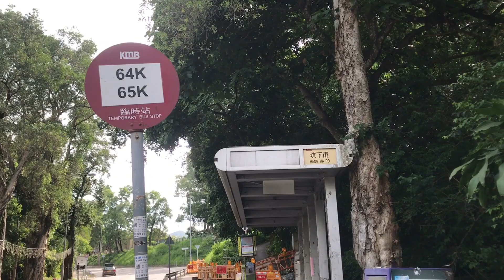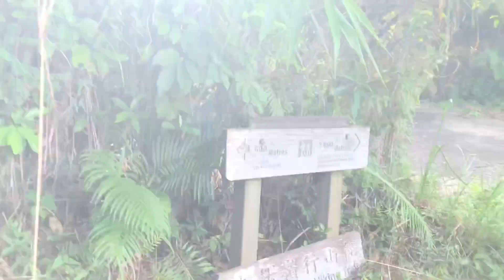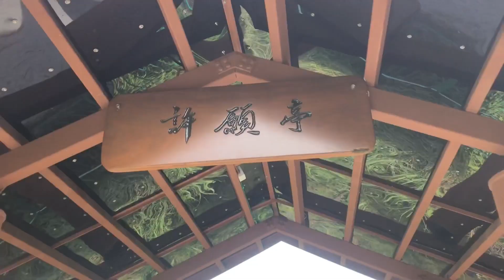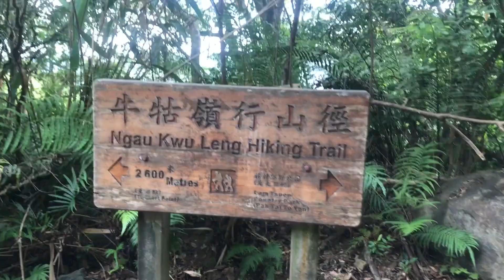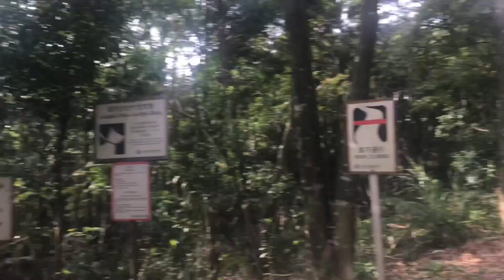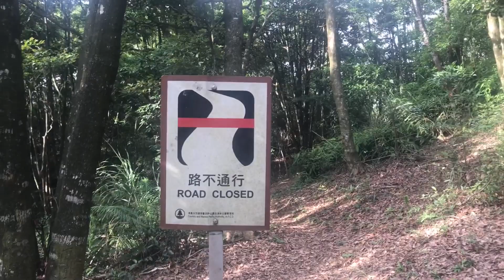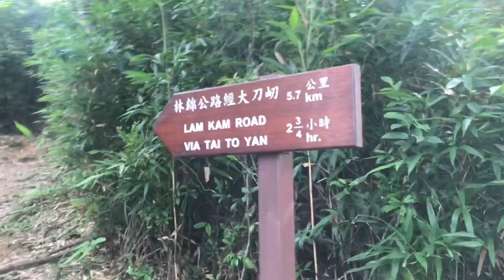一小時上北大刀屻｜飲酒累事｜飲酒趣事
這影片雖為原創, 但您可以在任何YouTube 視頻中自由使用這這影片的任何片段或影像 (關於片中NCS音樂, 請自行依法依約才能使用, 本人不會負責) , 但您必須在視頻說明中包含以下內容：

免責聲明: 影片製作者為業餘運動及行山愛好者, 片內個人意見純粹分享交流， 絕不應被視為專業指導或專業意見, 也無意對登山或其他行為作出任何建議, 觀眾必須自行評估風險, 評估自身能力經驗等是否足夠, 才作任何行動的決定, 影片製作者或發布者或轉載者絕不負上任何責任。

提示:
1. 規劃路線
2. 充份準備
3. 保護環境
4. 尊重自然
5. 顧已及人